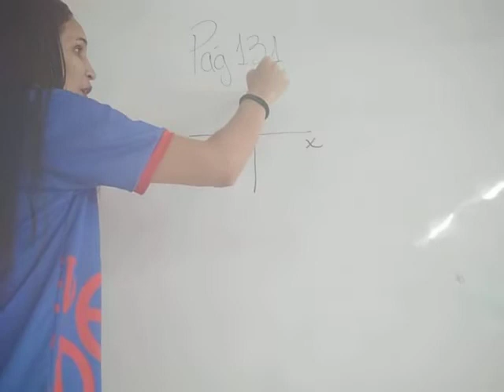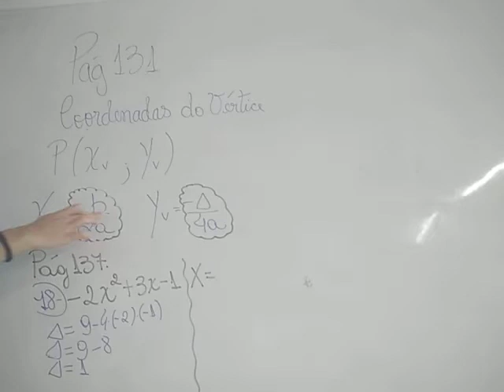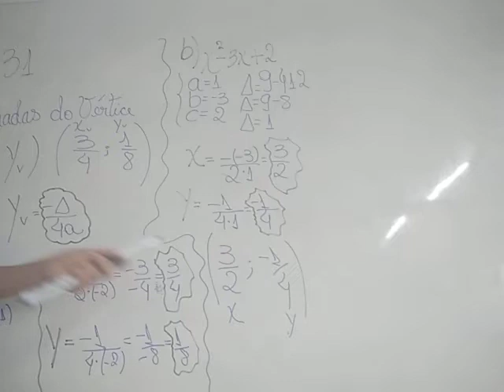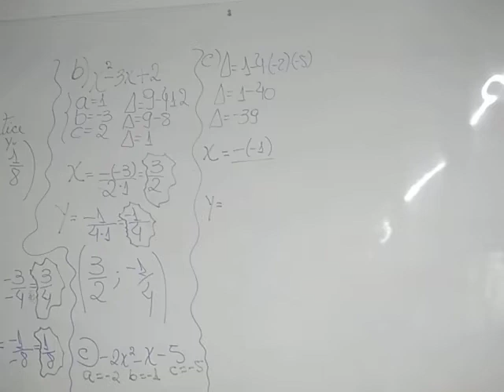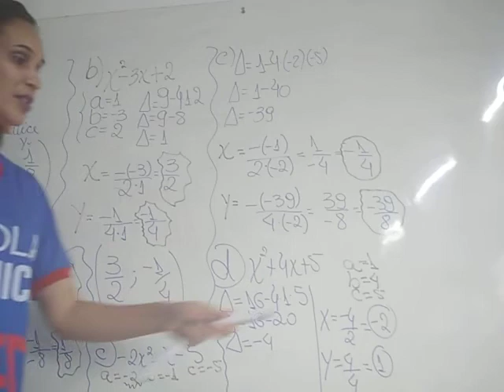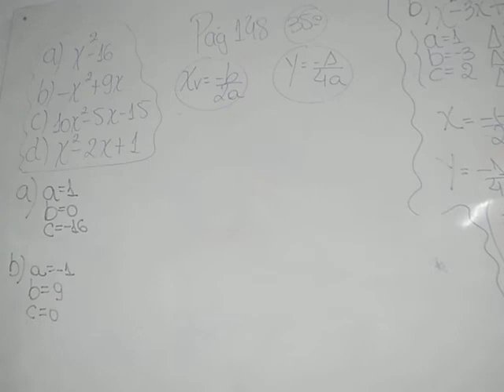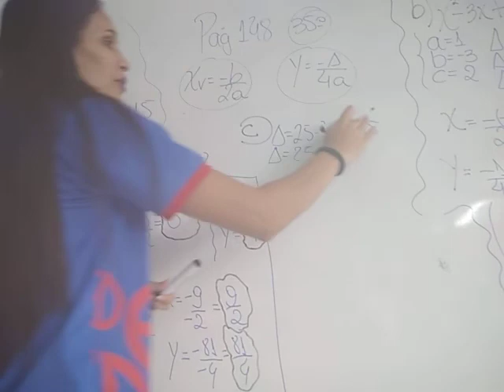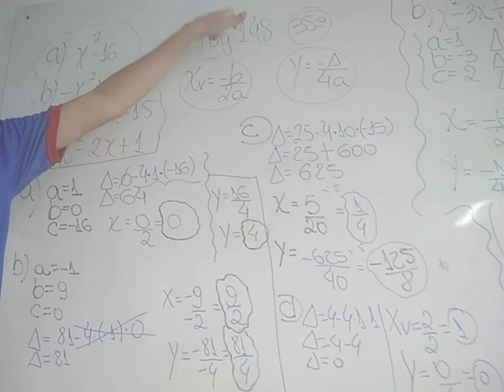Aula 11 08 2021 9º Ano Matemática Profª Lindalva